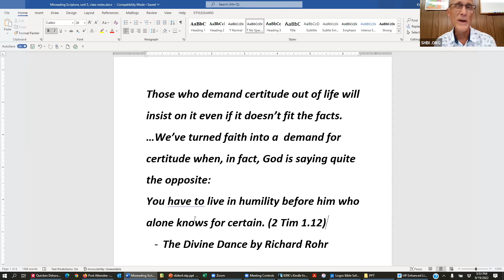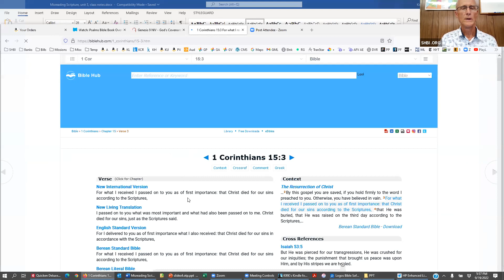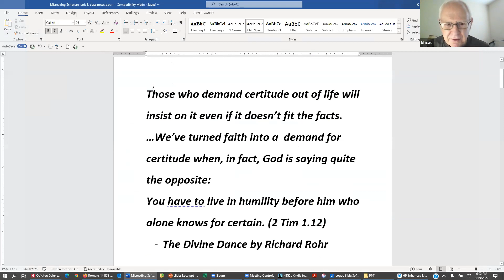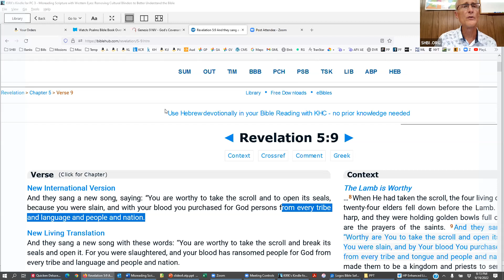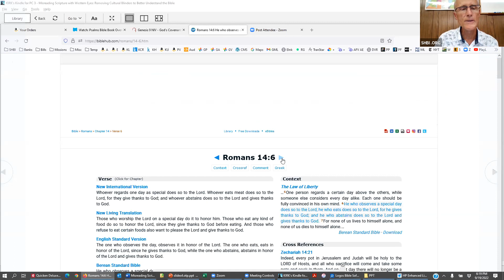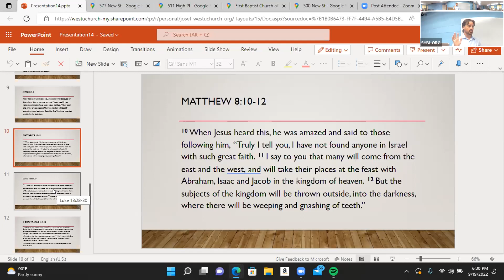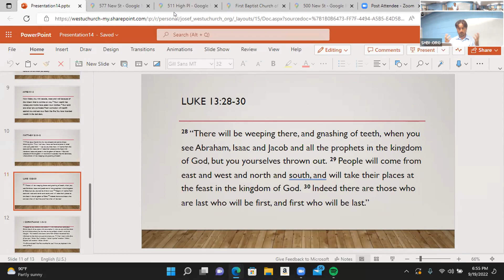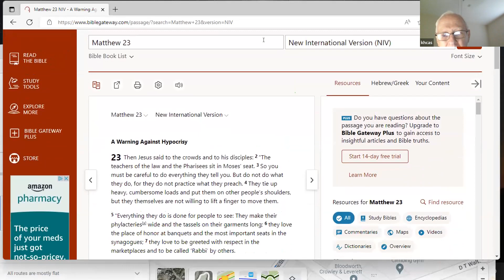Misreading Scripture, week 5, 9-19-22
Taught by Josef Bilnoski and Kirk Hayes.